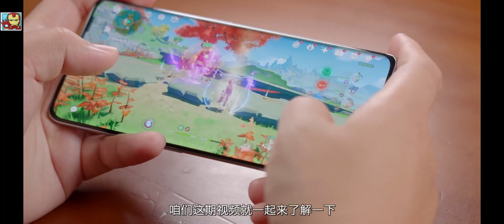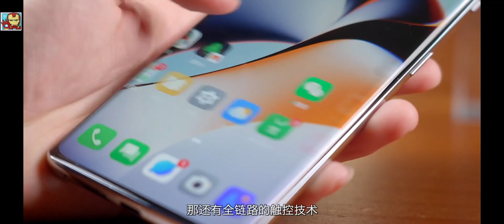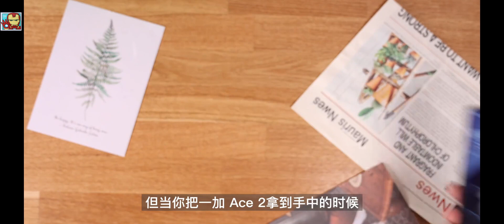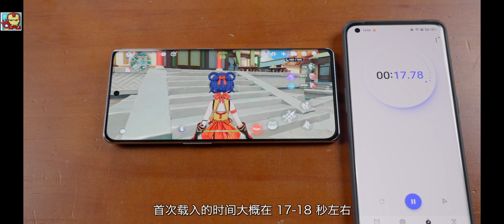Oneplus 11R Unboxing in Hindi : Oneplus 11R Review